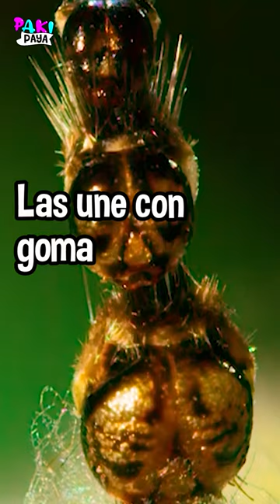😱 ¡Oruga Usa Lindo Sombrero de Cabezas!💀 Uraba Lugens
💀 En los profundos bosques de Nueva Zelanda y Australia, se esconde una inusual oruga coleccionista de cráneos a la que se le conoce popularmente como oruga del sombrerero loco. La oruga de la polilla Uraba lugens se mueve por todo el bosque, con sus anteriores cabezas apiladas de mayor a menor tamaño, encima de su actual cabeza. A medida que crece y muda de exoesqueleto, esta oruga conserva las cabezas luego de la cuarta muda y las une con la goma que extrae de las hojas de eucalipto que suele comer. Lo que busca con esta apariencia es ahuyentar a sus depredadores, en su mayoría chinches asesinos, aunque a veces no le resulte efectivo.